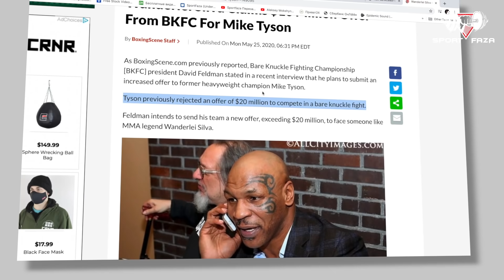Трансформация ТАЙСОНА. На чем На САМОМ ДЕЛЕ Майк готовится?